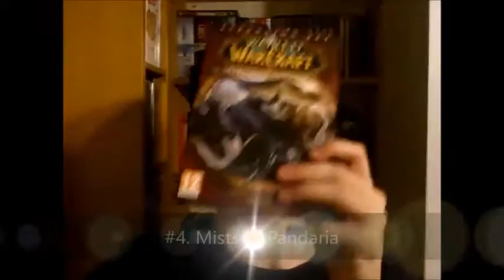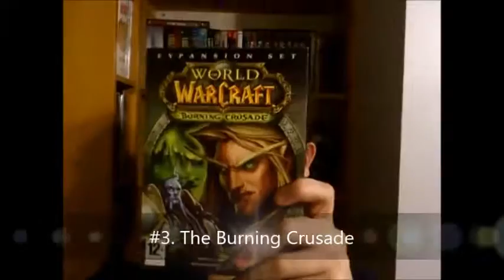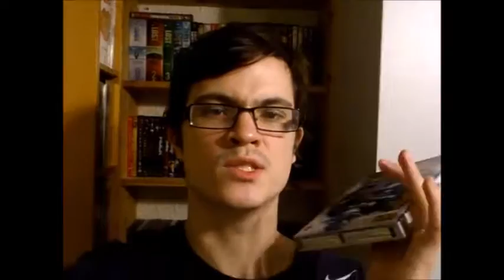Top Five!: World of Warcraft Expansions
My Top Five!: World of Warcraft Expansions

Note: This is my opinions.